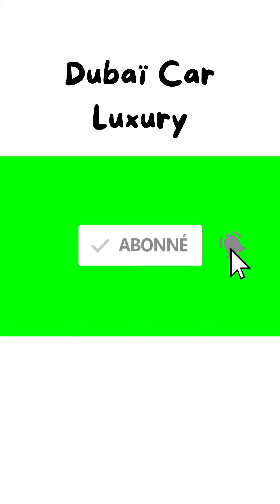voiture de police Dubaï supercar Car Luxury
lusso,
luxury,
italy,
madeinitaly,
handmade,
fashion,
interiordesign,
milano,
style,
italia,
home,
luxurylifestyle,
moda,
design,
roma,
love,
stile,
casa,
instagood,
architecture,
arredamento,
chic,
hotel,
designer,
artigianato,
project,
architetto,
rome,
architect,
spa